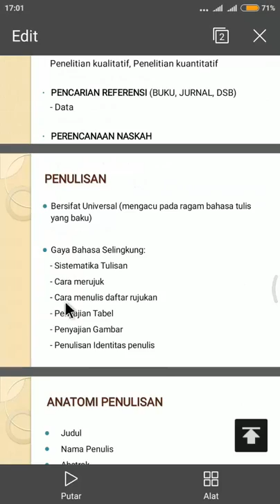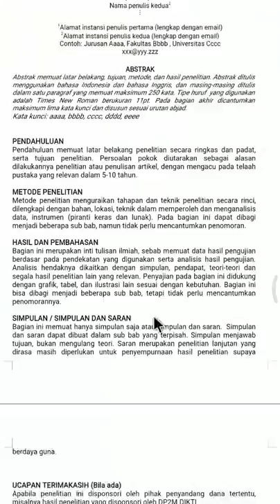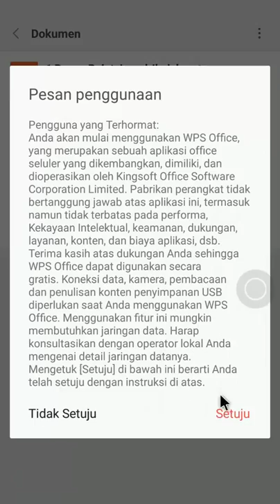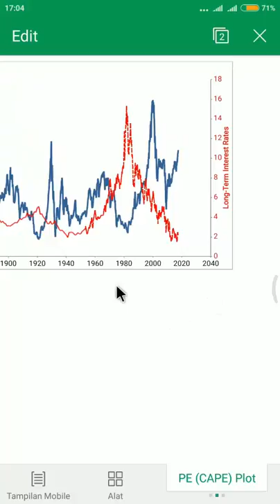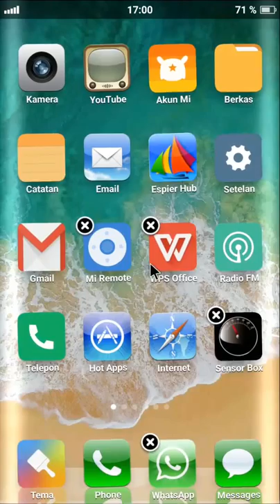Cara Membuka Word, Exel, PDF, Power Point di Android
Dengan hanya memakai 1 aplikasi saja, sobat sudah bisa Membuka file Word, Exel, PDF, Power Point di smaerphone Android sehingga ketika ngeblog atau membuat tugas sekolah/kuliah sobat tidak perlu lagi membawa notebook/laptop yang cukup berat.

Semoga video: Cara Membuka Word, Exel, PDF, Power Point di Android di atas bermanfaat bagi kita semua, salam anget dari Maha Gadged.